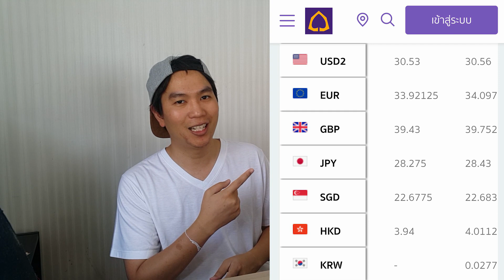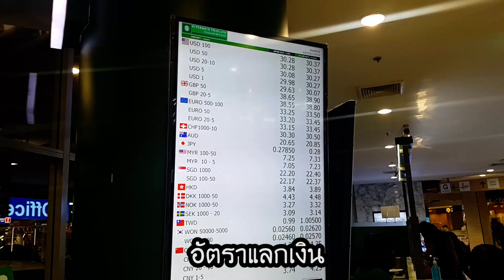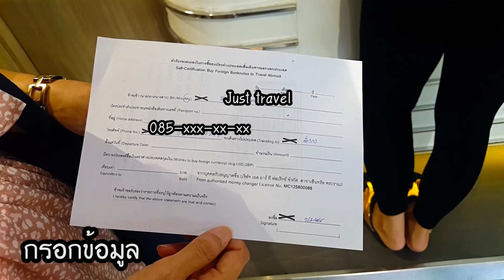แชร์ทริคเที่ยว วิธีแลกเงินเยนไว้ไปเที่ยวญี่ปุ่น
Just travel มาแชร์วิธีการแลกเงินเยนไว้ไปเที่ยวญี่ปุ่นครับ เราสามารถแลกได้ทั้งธนาคารหรือบริษัทแลกเงินก็ได้จ้า เอาละครับไปดูกันเลยจ้า